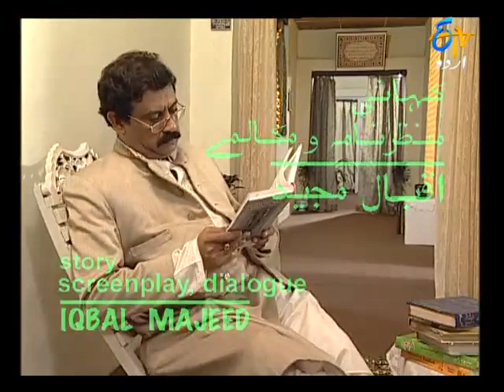Zohra Mahal-Episode-4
Zohar Mahal is a Daily Serial.